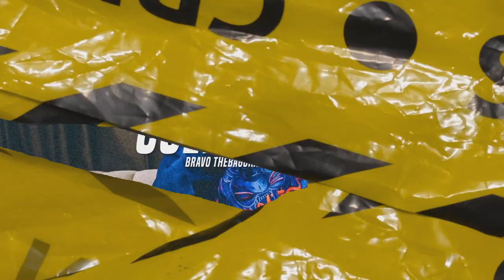(FFNP) Bravo TheBagchaser Type Beat ~ Cold World (Prod. 2Tone)